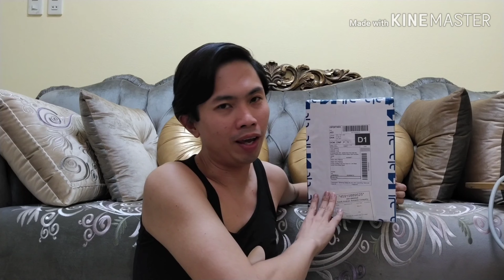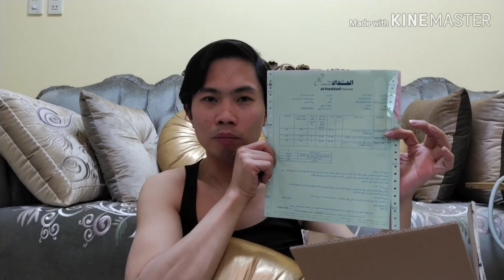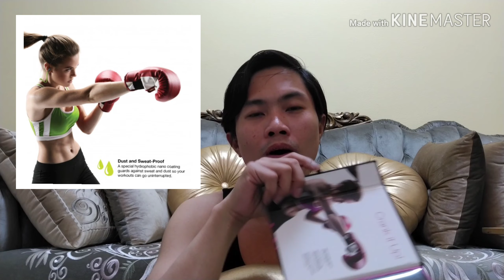Tips & Tricks on Shopping Online plus Gadget Accessories Unboxing!